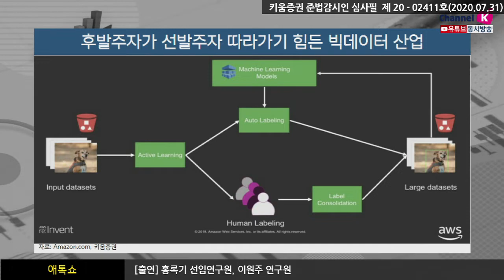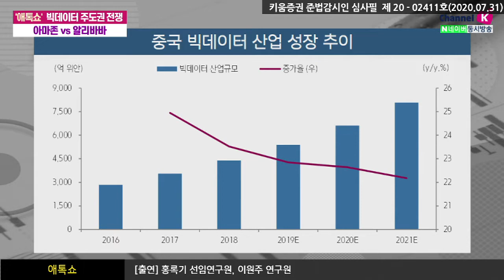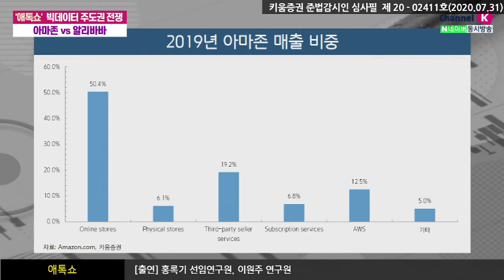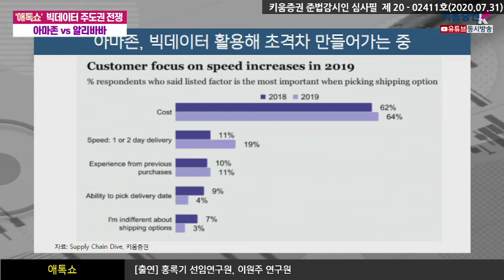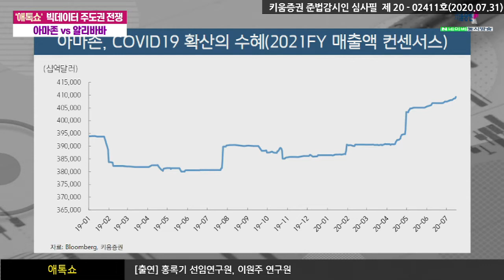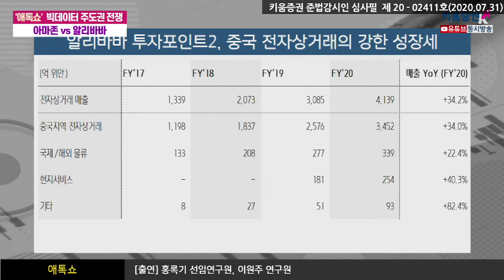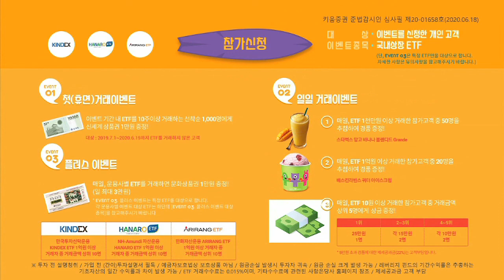빅데이터 주도권 전쟁 아마존 vs 알리바바 (애톡쇼.주식투자/20.07.31)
00:00 오프닝
02:00 빅데이터산업 구조
04:20 중국에서 빅데이터산업이 중요한 이유
​12:55 아마존 매출 비중
​16:35 아마존 3가지 투자포인트
​20:15  알리바바 투자포인트
29:09 빅데이터 시대, 주목할 기업은? CCTV 관련 산업

​​강병욱 채널K 앵커, 홍록기 키움증권 글로벌리서치팀 선임연구원, 이원주 키움증권 글로벌리서치팀 연구원